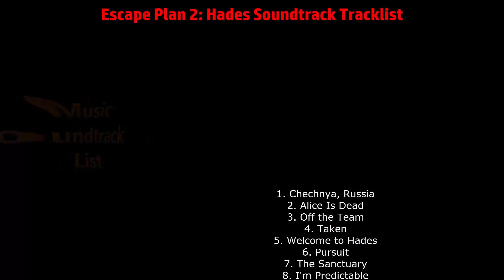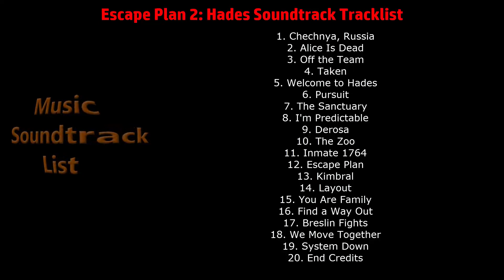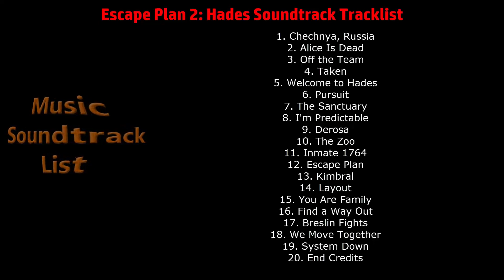Escape Plan 2: Hades Soundtrack Tracklist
Escape Plan 2: Hades Soundtrack Tracklist by The Newton Brothers (Full Song List)
🎵 Amazon Digital
🎵 Amazon Digital (UK)

Escape Plan 2 Soundtrack Tracklist
1. Chechnya, Russia
2. Alice Is Dead
3. Off the Team
4. Taken
17. Breslin Fights
18. We Move Together
19. System Down
20. End Credits